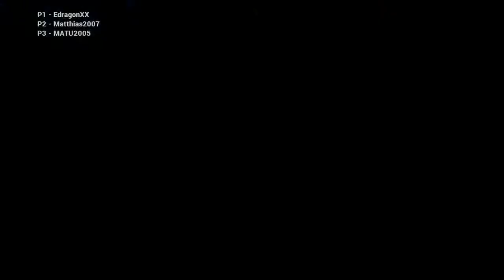E+M&M - No Time to Explain